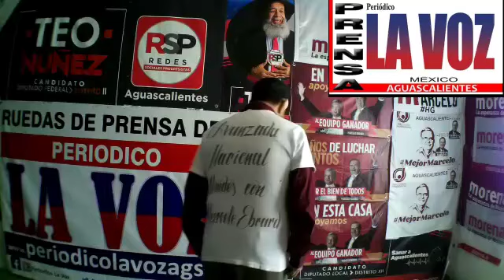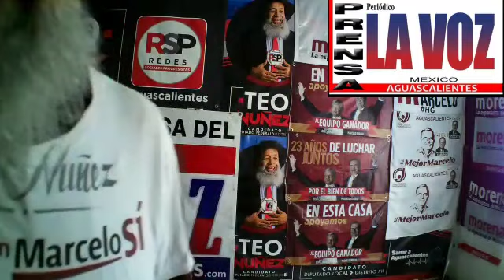GOBERNADOR MARAVILLOSO-DE ZACATECAS-DAVID MONREAL-AVANZADA NACIONALTEO NUÑEZUNIDO CON MARCELO EBRARD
GOBERNADOR DE ZACATECAS-DAVID MONREAL-AVANZADA NACIONAL TEO NUÑEZ UNIDOC ON MARCELO EBRARD.